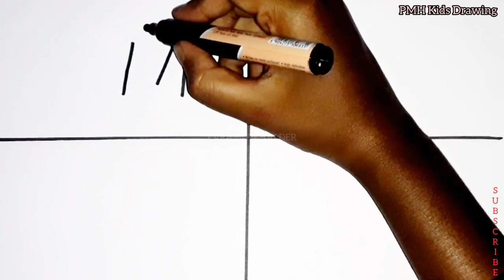Let's Learn Alphabet 'M' Drawing | how to draw 'M' step by step for kids @PMH Kids Drawing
#'M'drawingkids
howtodrawalphabet'M'
Let's Learn Alphabet 'M' Drawing | how to draw 'M' step by step for kids